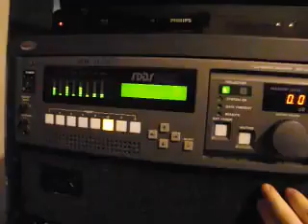the king and i . Sony SDDS Dolby Stereo CP65 Lucasfilm Ltd THX sound system